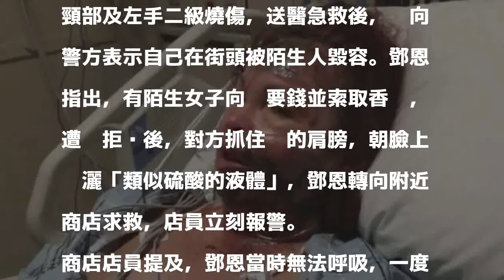在紐約街頭被潑酸？ 婦說謊被警識破...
〔即時新聞／綜合報導〕美國紐約一名52歲的婦人鄧恩（Lizzie Dunn），前（15）日向當地警方宣稱，在街頭被陌生人「潑硫酸」，不過警方調查後發現，這是鄧恩編的謊言，身上傷疤為自殘所致。

發表評論評論如下。